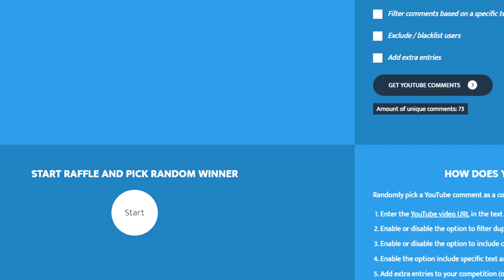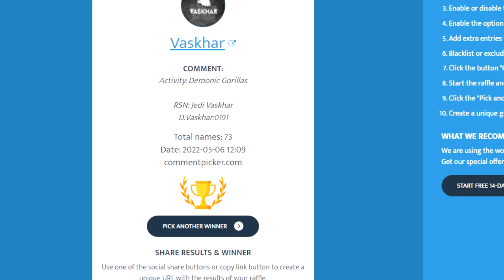Taking On OSRS Oldest Boss - On Drop Rate #4